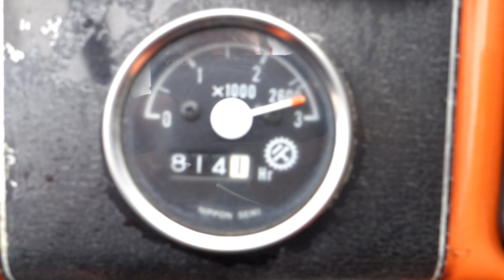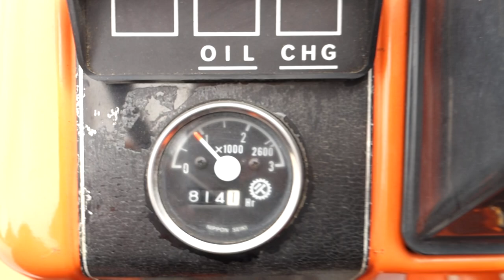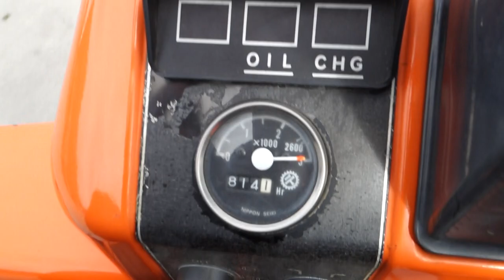Kubota B1600 4wd / 814 Draaiuren / Superkruipbak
Kubota
B1600 4wd
19 Pk
Superkruipbak

Websitelink;